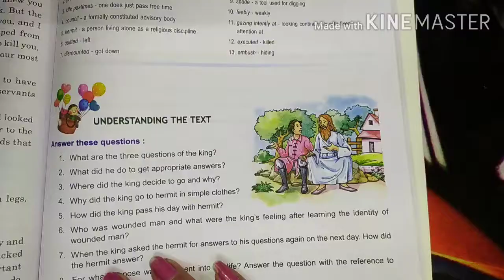Question answer of the chapter- Three Questions by Leo Tolstoy. Grade- 7 CBSE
Full explanation of the important question answers  in easy language.